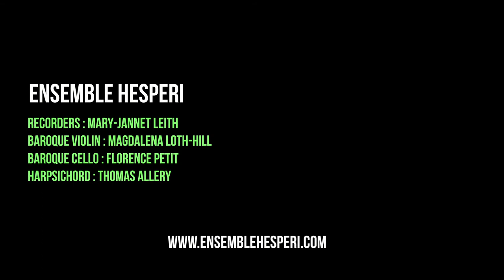Gems of the Scottish Baroque - Minuet by Thomas Erskine, 6th Earl of Kellie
Thomas Erskine, 6th Earl of Kellie (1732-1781)
Sonata in C Major - Minuet

In 2019, we toured England with our Scottish Baroque music and dance project, "The Pheasant's Eye", funded by a lottery grant from Arts Council England. We worked with our wonderful friend, Kathleen Gilbert, a fantastic Highland dancer, who choreographed new routines to our 18th century Scottish music. A unique fusion, performed at Brighton Early Music Festival, Newcastle University Early Music Festival, Petworth Festival, and Lichfield Festival, amongst others.

And to find out more about Scottish Baroque and much more, head to our